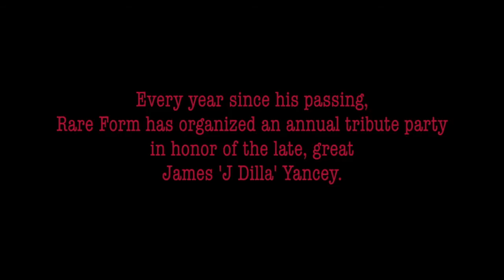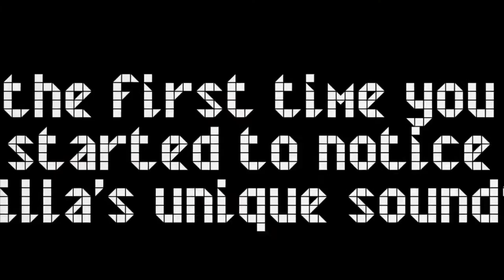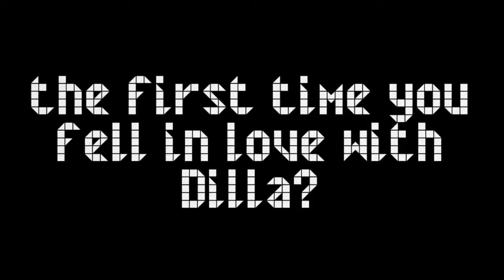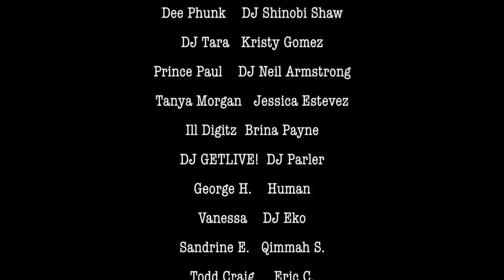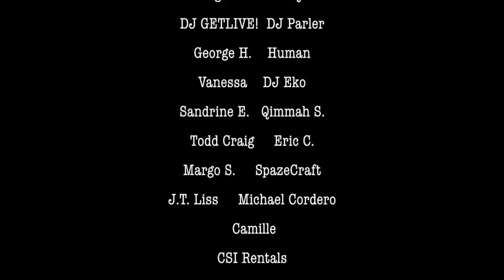Dilla Is - A Donuts Are Forever 6 Documentary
To get serious about using Final Cut Pro X, I thought it best to make something about something that's near & dear to me - James "J Dilla" Yancey. Armed with a Canon 7D, I attened and captured footage at the THE DOUGH SHOW - the first DAF Art Show & Slient Auction and the 6th Annual Donuts Are Forever Party at Brooklyn Bowl. I had no plan or direction, just a desire to teach myself FCPX. All the footage was shot & edited by yours truly and did I mention this is my first time doin' this with FCPX?? Ok...Hope y'all dig it!